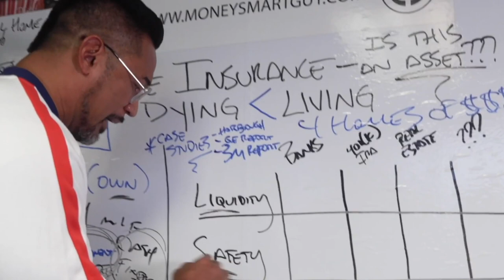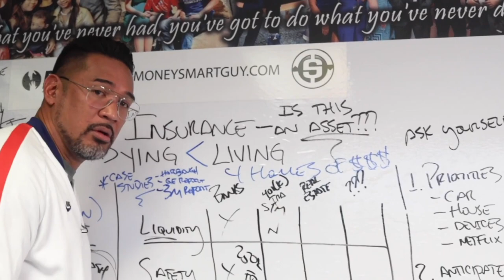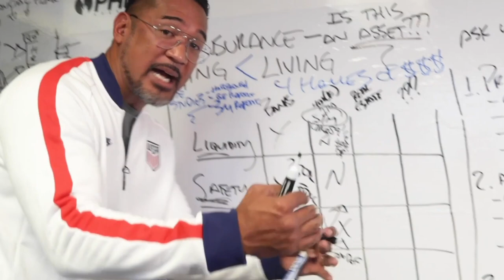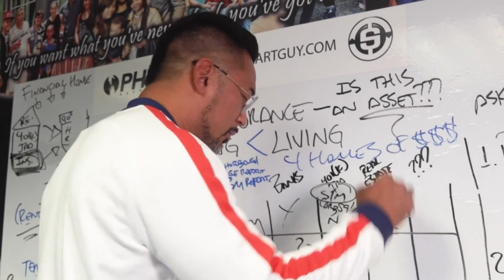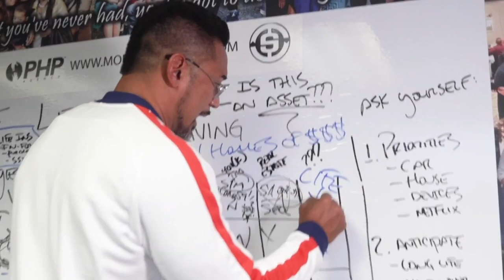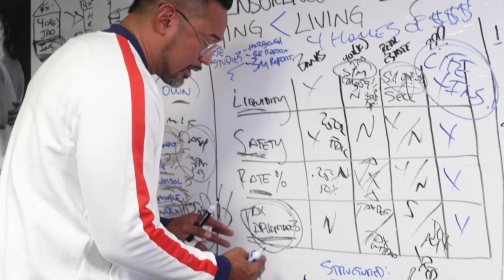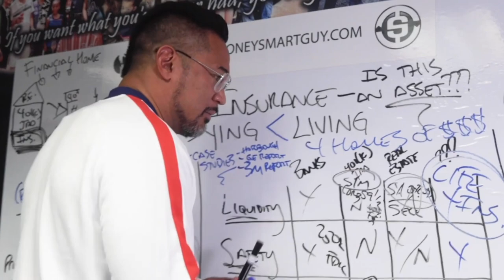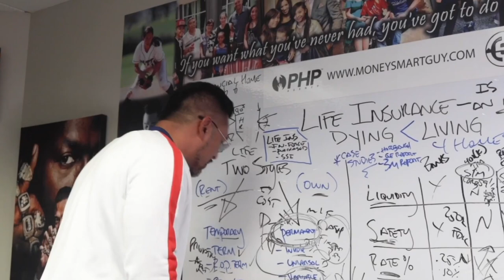How Millionaires PROTECT Their Money From BANK FAILURES and RECESSIONS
In this video, Matt Sapaula talks about 4 ways to store your money, including real estate, life insurance, banks, and a 401(k). He talks about the pros and cons of each one, and which one you should choose when deciding where to store your wealth.

Timestamps:
00:00:00 Intro
00:00:30 My System for Money
00:01:28 Banks
00:02:30 401(k)
00:04:13 Real Estate
00:07:19 Life Insurance
00:09:43 Your Financial House
00:10:17 Life Insurance Facts